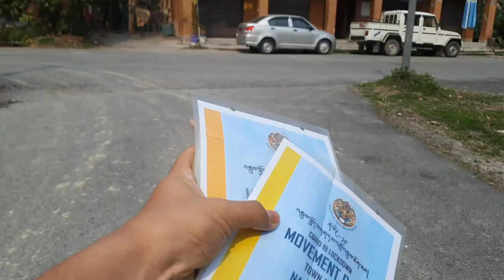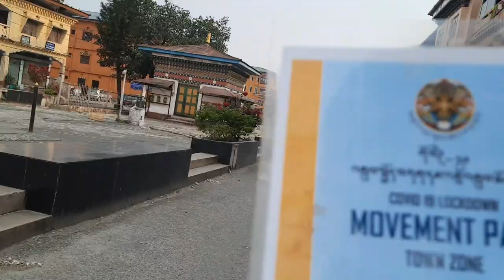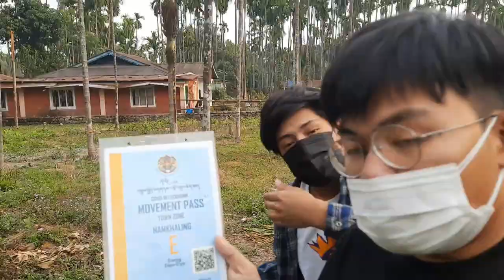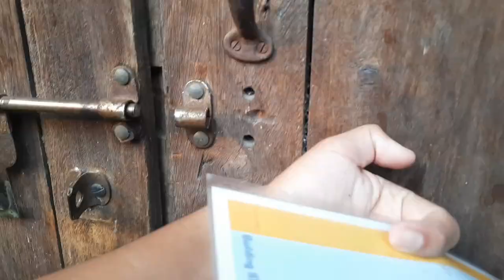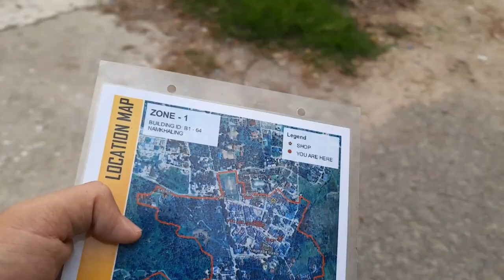FINALLY VAT BAYO KETA HO| HAIRCUT AFTER 76 DAYS|BHUTANESE VLOGGER 🇧🇹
Just enjoy watching the video ❤you will get to know it is about!